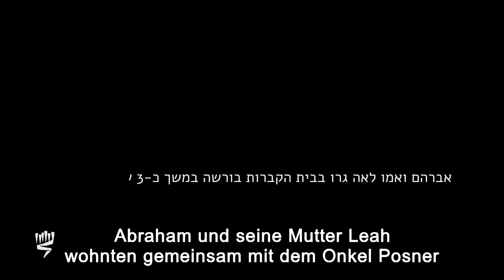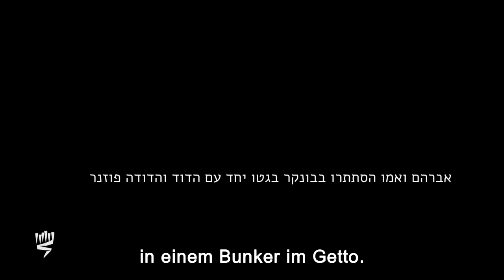Die Geschichte des Holocaustüberlebenden Abraham Carmi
Abraham Carmi wurde 1928 in Krzeszowice, Polen, als Kind von Bezalel und Lea geboren. Nach der deutschen Invasion floh seine Familie zu seinem Onkel Moshe Posner, der den jüdischen Friedhof in Warschau verwaltete.

Bei der Deportation im Sommer 1942 wurden Abraham und seine Mutter zum Umschlagplatz gebracht, dem Ausgangspunkt für Deportationen. Die Deutschen entdeckten Abrahams Verwandte, die sich auf dem Friedhof versteckten, und erschossen sie.

Abraham und seine Mutter wurden vom Umschlagplatz geschmuggelt, aber Abrahams Vater wurde nach Treblinka deportiert und ermordet.

Während des Aufstands im Warschauer Ghetto im Frühjahr 1943 brachten die Deutschen Abraham und seine Mutter erneut zum Umschlagplatz. Abraham, seine Mutter und sein Onkel Moshe Posner wurden nach Majdanek geschickt, wo Lea ermordet wurde.

Abraham und Moshe wurden dann in ein Arbeitslager gebracht. Moshe wachte über Abraham, teilte sein Essen mit ihm, hielt nachts seine Hand und versuchte ihm Hoffnung zu geben. Abraham und Moshe wurden später nach Birkenau geschickt. Während der Selektion forderte Moshe Abraham auf, aufrecht zu stehen und seine Wangen zu kneifen, damit er gesund und arbeitsfähig aussehen würde. Von Birkenau aus wurden Abraham und Moshe in verschiedene Arbeitslager geschickt. Moshe, der Abraham beschützte und ihn auf jedem Schritt des Weges rettete, starb nur zwei Tage vor der Befreiung an Erschöpfung und Krankheit.

1945 wanderte Abraham nach Eretz Israel aus. Er kämpfte während des Unabhängigkeitskrieges um die Verteidigung des Etzion-Blocks und wurde von den Jordaniern gefangen genommen.

Abraham und Rivka, die Bergen-Belsen überlebt hatte, haben drei Kinder, neun Enkelkinder und 23 Urenkel.